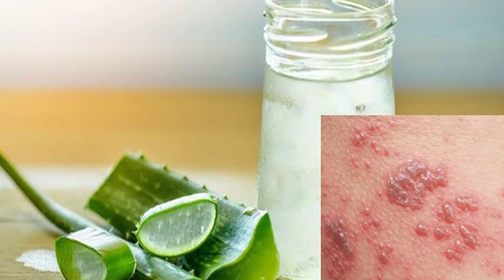Chữa zonathần kinh bằng cây lô hội